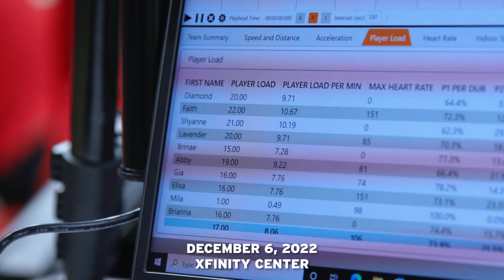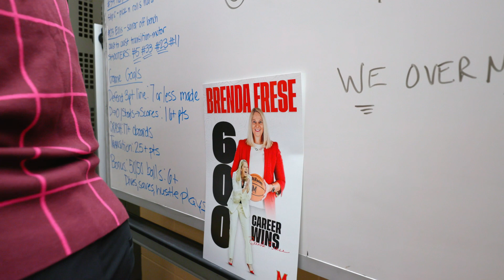Under the Shell | Season 19 Episode 2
Go behind the scenes with the Terps for their thrilling victories over Notre Dame, Purdue, and UCONN.